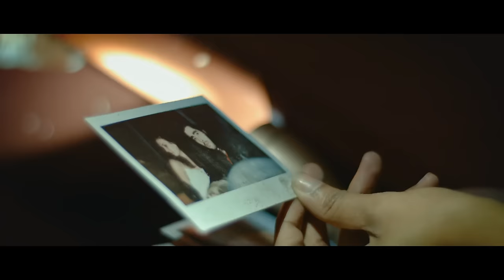Giorgio Moroder - Good For Me ft. Karen Harding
Good For Me ft. Karen Harding (Official Video)

Directed by Magnus Jonsson & Martin Landgreve / Gaucho
Produced by Alexander Nortor
For Gaucho Film

Music video by Giorgio Moroder performing Good For Me ft. Karen Harding.